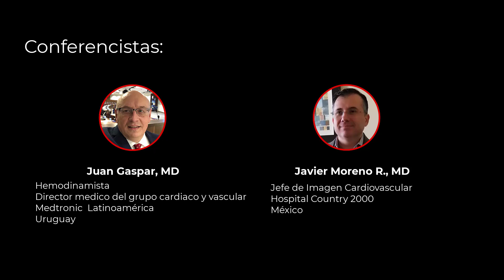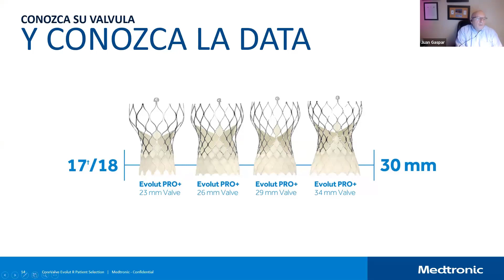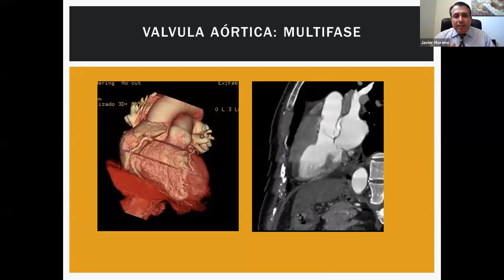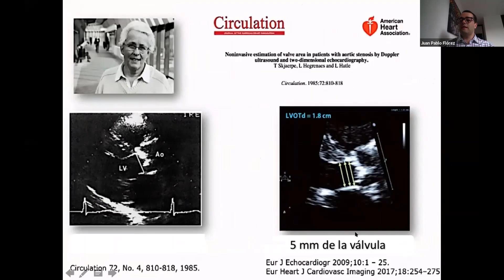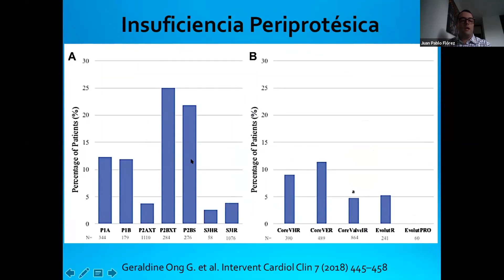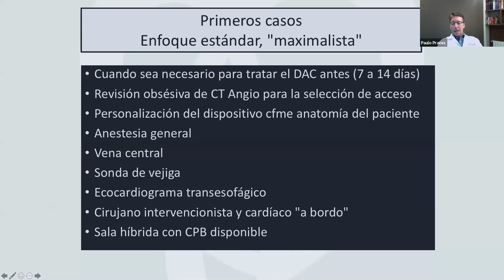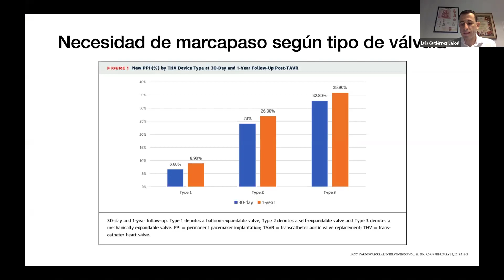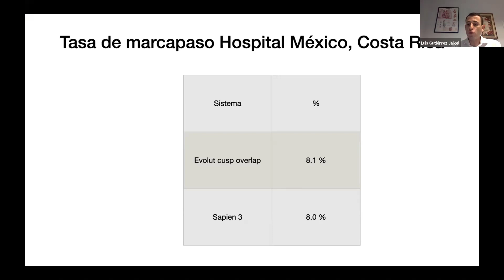Webinar SCC: Estado del arte TAVI en Colombia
Estado del arte TAVI en Colombia
Objetivo: Presentar el estado actual de la Terapia Transcateter de la válvula aórtica
Coordinadores:
Dr. Oscar Velásquez
Dr. Alejandro Escobar
Dr. Alex Valencia